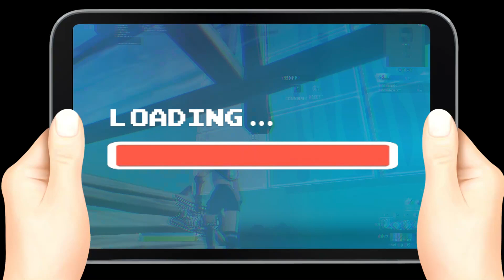Slow mo x Run it up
Best Filmora editor???